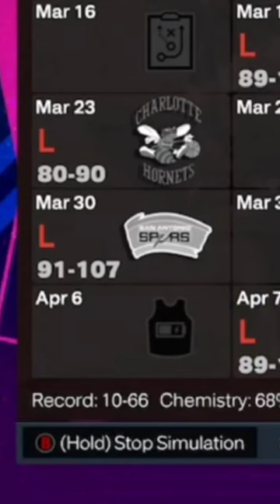Winning a Championship in Every Era